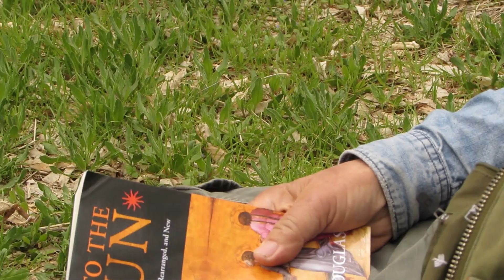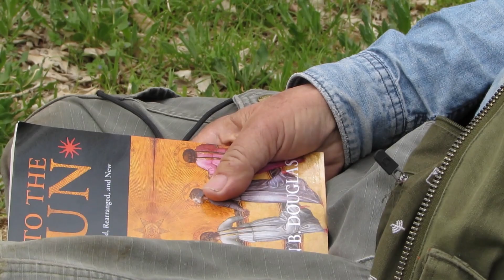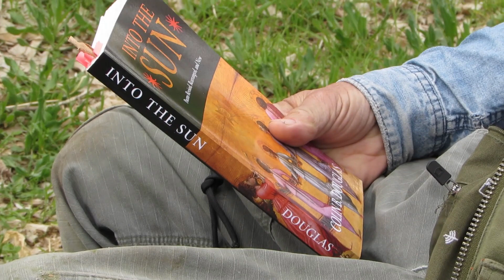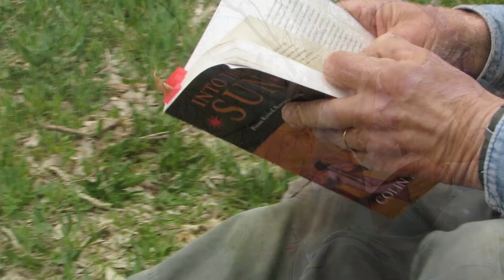Poet Colin B. Douglas reads from Into the Sun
Into the Sun is a magnificent collection of Colin Douglas's poetry, a curious, enlightening, and disturbing blend of striking imagery, intense spirituality, and subtle eroticism. Dennis Clark, in a review for the Association for Mormon Letters, called Douglas "a man too long in the shadows," "a remarkable poet" whose work proceeds "with all the clarity, logic, and irrationality of a dream." Clark explains, "The elements of the dream form a coherent whole without relying on either him or us to know a system of interpretation. That is one of the things that overwhelms me as a reader. The poems do not mean, but be—a state that allows me to inhabit them . . . , trying to find the key to that unknown language." Colin Douglas writes, "Poems of this kind can be merest glimpses through a window on the infinite and eternal and marvelous and rationally, literally unspeakable mystery of being; . . . of the erotic and convulsively beautiful ecstasy of Eternal Life and Creation."

Filmed by Robert Goble on Tuesday, April 13, 2021.